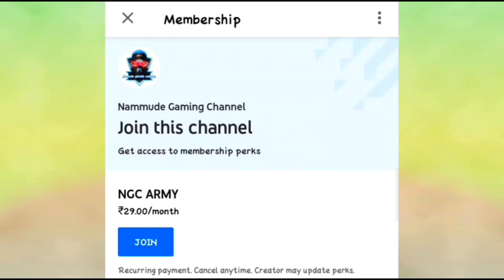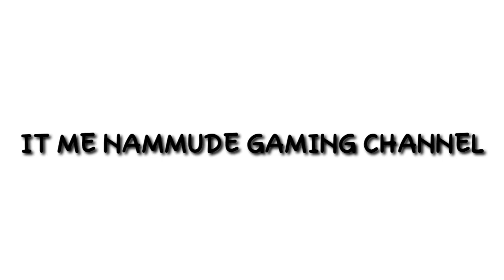Rampage Event Free Rare Bundle 🤩 OB28 Update ,✓